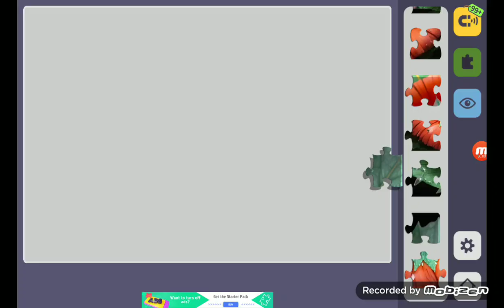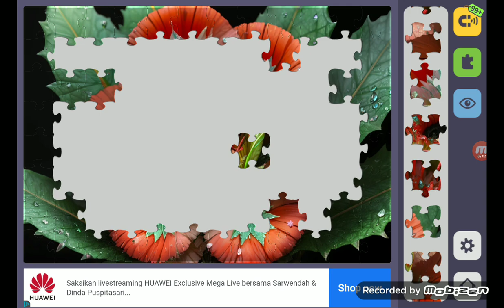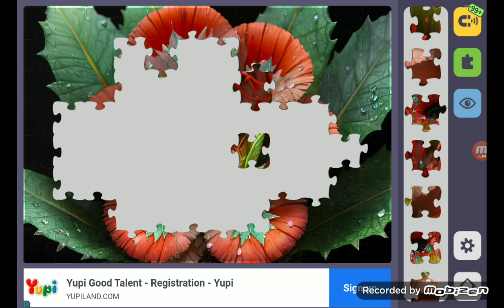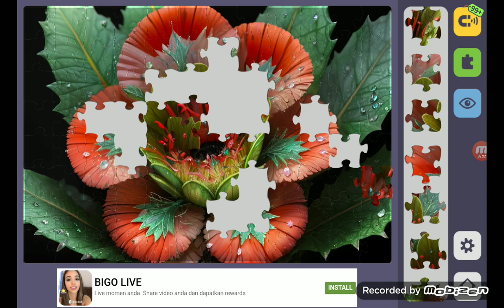Relax Jigsaw Puzzle bagian 755